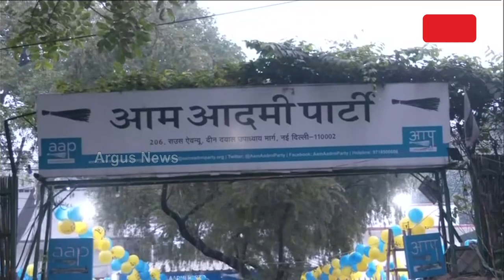ଗିରଫ ହେବେ କି କେଜେରିୱାଲ ?|| Arvind Kejriwal || Delhi Liquor Policy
ପାରିଷଦ ଜେଲରେ ପଶିବା ପରେ ଏବେ ପଡ଼ିବ କି ରାଜାଙ୍କ ପାଳି ? ଦିଲ୍ଲୀ ମଦନୀତି ଘୋଟାଲାରେ ବନ୍ଧା ହେବେ କି ଦିଲ୍ଲୀ ମୁଖ୍ୟମନ୍ତ୍ରୀ ଅରବିନ୍ଦ କେଜରିୱାଲ ? ନଭେମ୍ବର ୨ ତାରିଖ ଦିନ ୧୧ଟା ବେଳେ କେଜରିୱାଲଙ୍କୁ ଇଡି ଅଫିସରେ ହାଜର ହେବା ପାଇଁ ସମନ ମିଳିବା ପରେ ଏଭଳି ଚର୍ଚ୍ଚା ଏବେ ଜୋର୍ ।